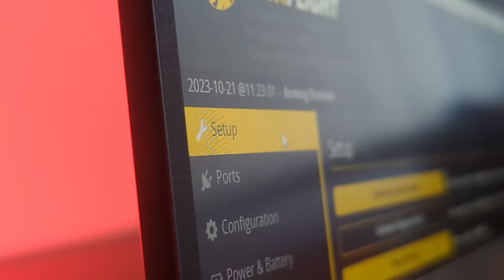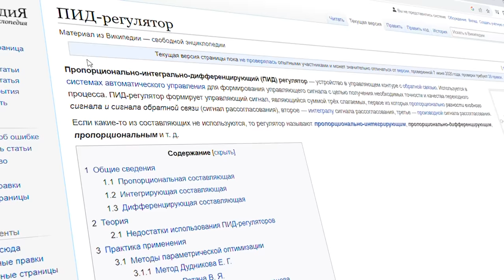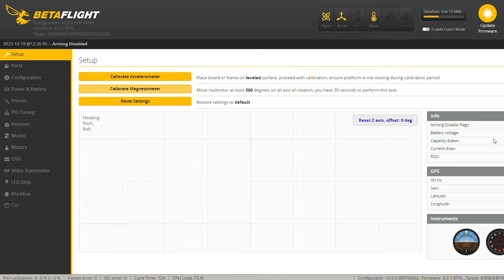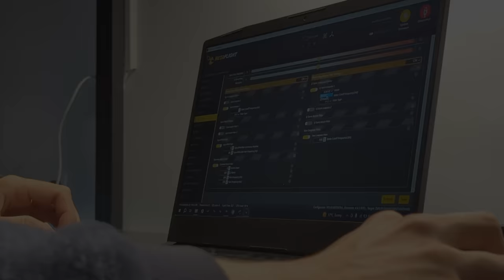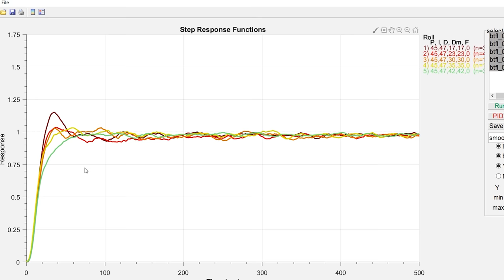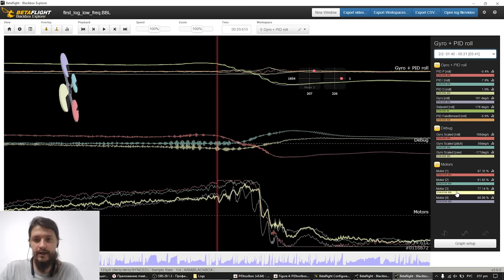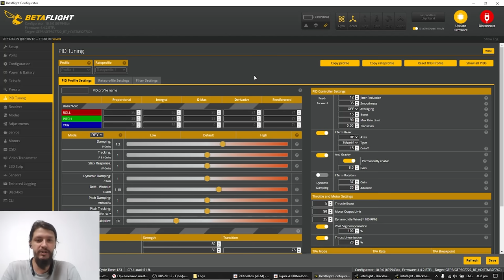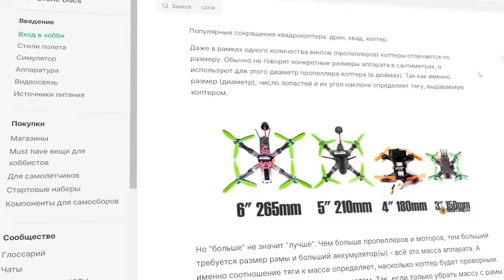КАК НАСТРОИТЬ FPV ДРОН - PID и ФИЛЬТРЫ для НОВИЧКОВ - Betaflight 4.4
SPECIAL THANKS:
Михаил Propwash Service

НАСТРОЙКА ДЛЯ ЗАПИСИ ЛОГА:
Betaflight Configurator:
- пресет на RC Link
- включить Bidirectional Dshot в моторах
- в Blackbox выбрать 2KHz и Gyro_Scaled
- прошить ESC на последнюю прошивку:

ЗАПИСЬ и АНАЛИЗ ЛОГА для ФИЛЬТРОВ:
- отлетать одну батарейку в которой задействовать весь диапазон газа с выполнением элементов, пример полёта:

ЗАПИСЬ ЛОГА ДЛЯ PID:
- в Blackbox выбрать частоту 1KHz
- отлетать 5-6 батареек с измененными пидами
- прога для анализа PidToolBox:

таймкоды:
00:00 кек
00:25 вступление
02:00 НАЧАЛО
04:40 ЭТАПЫ НАСТРОЙКИ
05:12 ЧТО ТАКОЕ PID?
06:56 ЗАЧЕМ НАСТРАИВАТЬ?
08:38 ПРОБЛЕМЫ С ДРОНОМ
09:45 ВАЖНОСТЬ КОНДЕНСАТОРА
10:56 ПРО ПРЕСЕТЫ

ЭТАП 1: НАСТРОЙКА И ЗАПИСЬ ЛОГОВ
12:00 ПРО BLACKBOX
13:30 ПРОШИВКА ESC
14:30 ЗАПИСЬ ЛОГА ФИЛЬТРОВ

ЭТАП 2: АНАЛИЗ ЛОГА
15:52 ОБЗОР BLACBOX EXPLORER
18:46 ТИПЫ ШУМОВ И ФИЛЬТРОВ
19:51 LOWPASS FILTER
20:44 NOTCH FILTER
21:27 DYNAMIC NOTCH
23:20 RPM FILTER
26:37 ФИЛЬТРАЦИЯ НА РАЗНЫХ ДРОНАХ

ЭТАП 3: НАСТРОЙКА PID
27:43 КРАТКО ПРО НАСТРОЙКУ
28:50 ИНСТРУКЦИЯ ПО ЛОГАМ PID
29:50 ОБЗОР PIDTOOLBOX
30:50 НАСТРОЙКА PID

ЭТАП 4: ФИНАЛЬНАЯ НАСТРОЙКА
32:59 ОСТАЛЬНЫЕ ПОЛЗУНКИ
34:25 АНАЛИЗ ФИНАЛЬНОГО ЛОГА
37:07 ВАЖНО О CROSSFIRE
39:16 ПРО D ФИЛЬТРЫ
42:00 ПРО РЕЙТЫ

42:50 ОТЗЫВ ИЗ ЛИЧНЫХ НАСТРОЕК
43:55 ПРО PROPWASH
45:24 ПРО FLY AWAY
47:15 ПРО DESYNC
49:17 ПРО KISS
50:25 ПРО АВТОТЮН
52:02 ИТОГИ